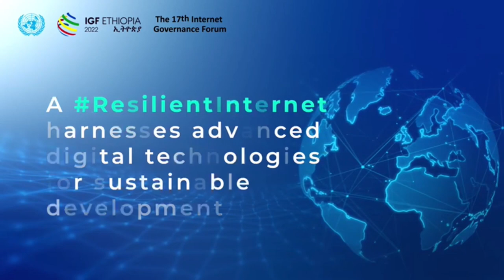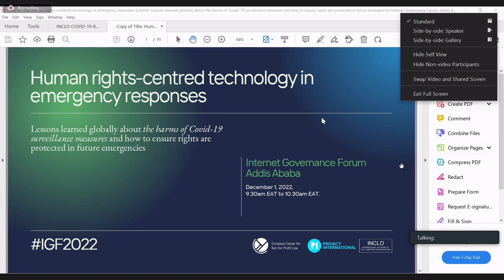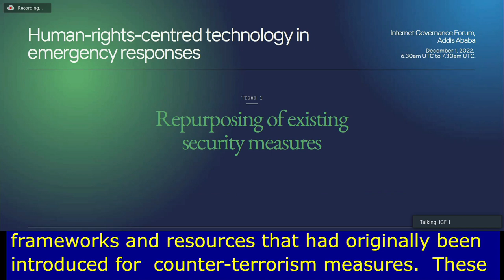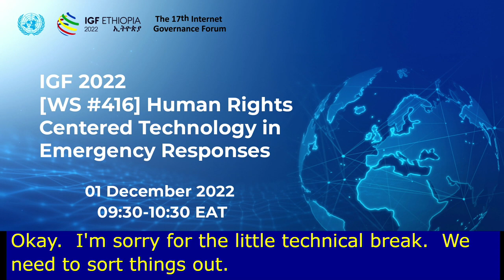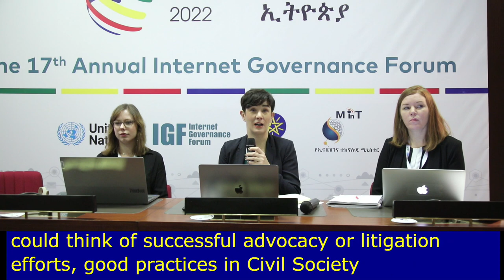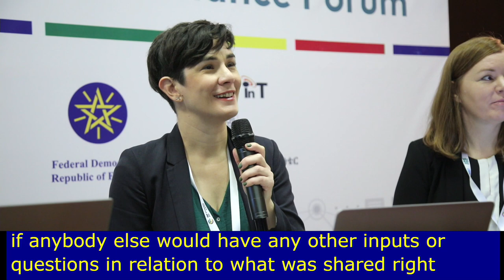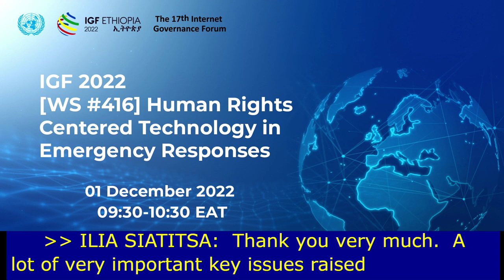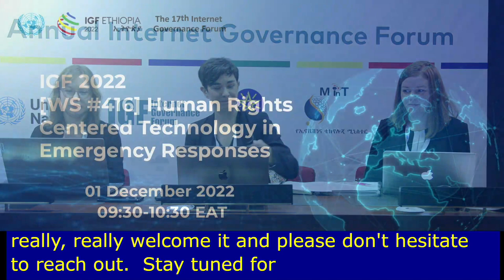IGF 2022 - Day 3 - PBR - WS #416 Human Rights Centered Technology in Emergency Responses